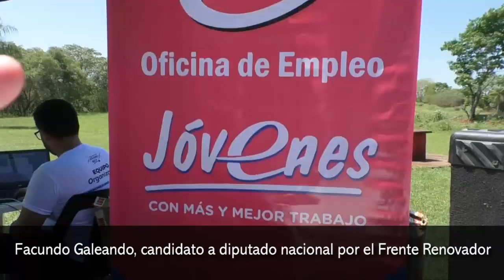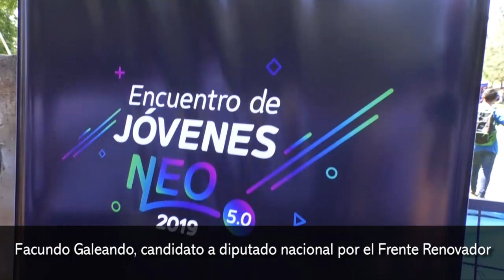Jóvenes renovadores NEO 5 0 debaten sobre actualidad y política